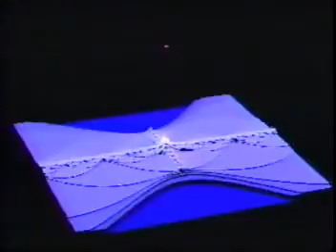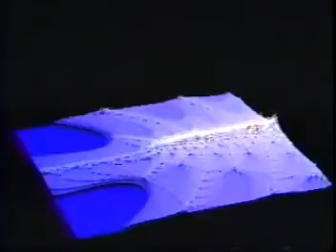Art Matrix Mandelbrot Sets & Julia Sets 1990 5 of 24